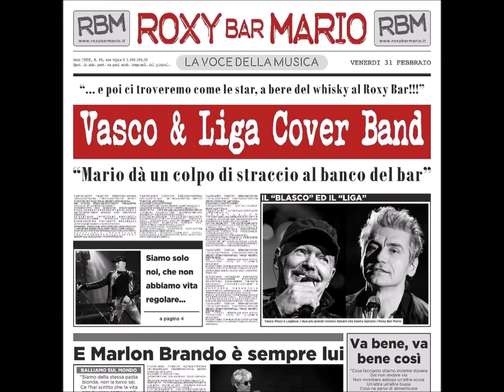dom 5 mag 2024 - Roxy Bar Mario live - Il giorno di dolore che uno ha (Ligabue)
Street Food Festival - concerto ROXY BAR MARIO -Vasco & Liga Cover Band-
Isola Pedonale - Via della Repubblica - Pedaso - (Fermo)